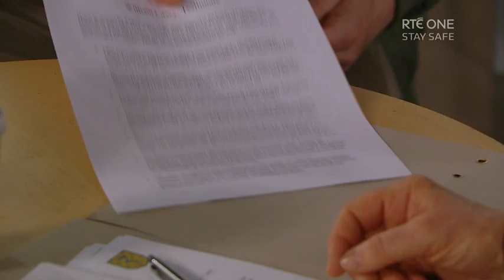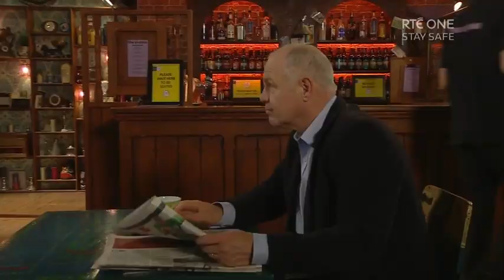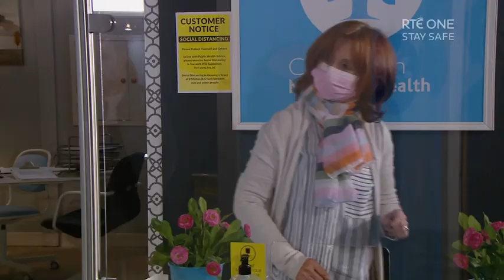Fair City (13th June 2021)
Irish soap opera set in the fictional suburb of Carrigstown in Dublin's Northside. Will is warned to expect the worst in his forthcoming court case, Juliet sees a darker side to James, and Ray takes offence when Orla sets new rules at the garage.

Made by RTÉ and broadcast on RTÉ One since 18th September 1989. I own none of the content in this video, nor the video itself.